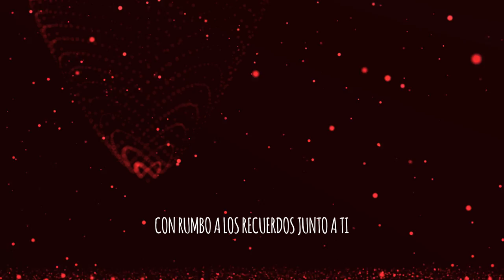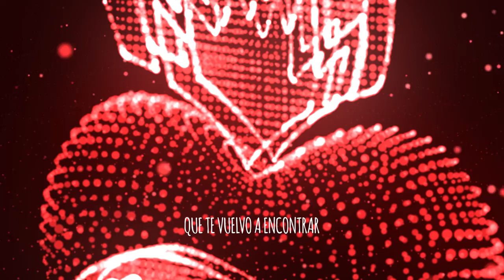Hoy - TELEBIT (Audio Oficial)